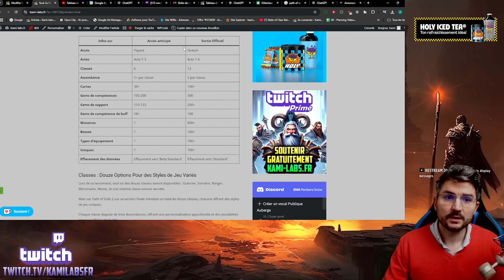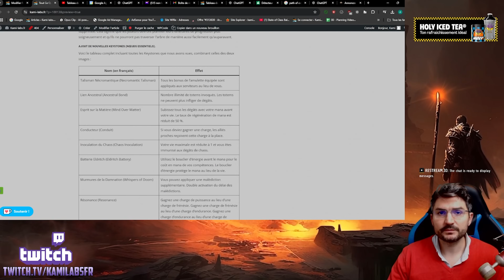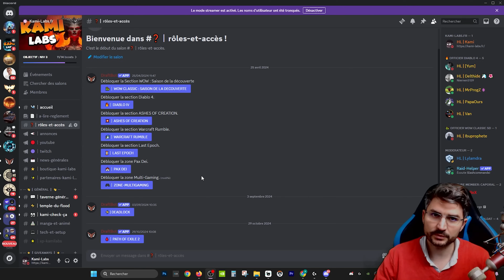Tout Ce Que Vous DEVEZ Savoir sur Path of Exile 2 !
Merci Holy qui soutient la chaîne ! Boisson énergétique sans sucre, idéale pour remplacer votre café !
5 € de réduction sur votre première commande avec le code : Kamilabs5

Salut la guilde ! La communauté des passionnés de Path of Exile est en ébullition à l’approche des grandes annonces prévues pour le 21 novembre.
Pour vous préparer, je vous ai compilé un récapitulatif complet de tout ce que nous savons jusqu’à présent sur Path of Exile 2.
Path of Exile 2 étant dans la même catégorie de jeux que Diablo 4 à savoir un Action RPG vous pouvez compter sur moi pour vous poster directement sur le site des builds en français afin de bien vous lancer dans l'aventure !

▩▩▩▩▩▩▩▩▩▩▩▩ LIENS  ▩▩▩▩▩▩▩▩▩▩▩▩▩▩▩

▩▩▩▩▩▩▩▩▩▩▩▩ TIMECODES  ▩▩▩▩▩▩▩▩▩▩▩▩

0:00 - Intro
0:41 - Détails sur l’accès anticipé
1:06 - Crossplay et cosmétiques
1:34 - Différences accès anticipé / version finale
2:12 - Présentation des classes
5:38 - Nouveau système de gemmes
6:48 - Simplification des potions
7:07 - Double spécialisation
7:57 - Refonte de l’arbre de compétences
8:57 - Changements d’attributs et pierres clés
11:15 - Introduction de l’or
11:42 - Coop local et progression

▩▩▩▩▩▩▩▩▩▩▩▩ SOCIAL ▩▩▩▩▩▩▩▩▩▩▩▩▩▩▩▩

▩▩▩▩▩▩▩▩▩▩▩▩ PARTENAIRES ▩▩▩▩▩▩▩▩▩▩▩▩